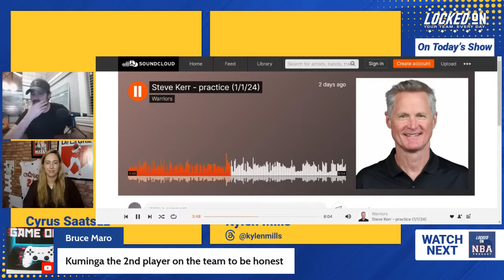Moses Moody's Value, Steve Kerr Called Out by Former Player & Golden State Warriors Coaches Analyzed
Kylen Mills and Cyrus Saatsaz hosted a live midweek show focused largely on Golden State Warriors Head Coach Steve Kerr, including his former player DeMarcus "Boogie" Cousins calling him out for poor leadership, Kerr's admission of how he truly values Moses Moody and the crew analyze the team's assistant coaches and their relative lack of success.